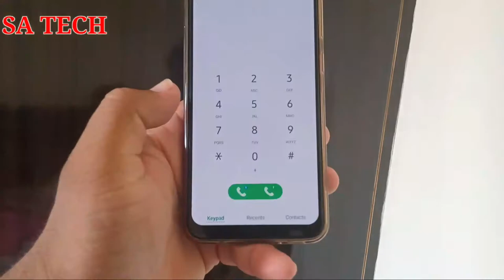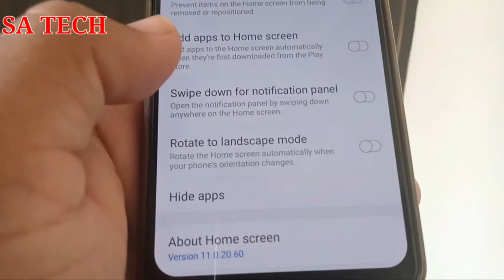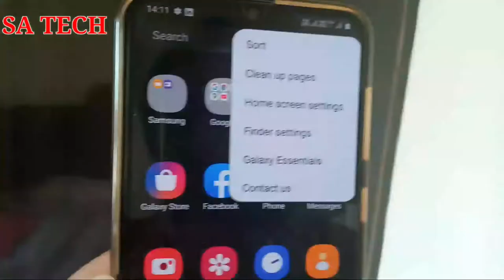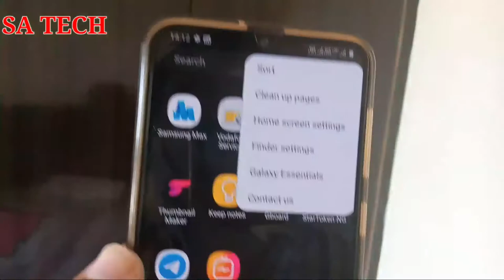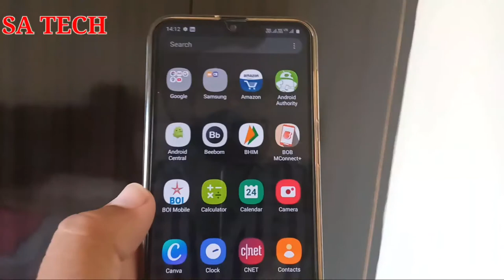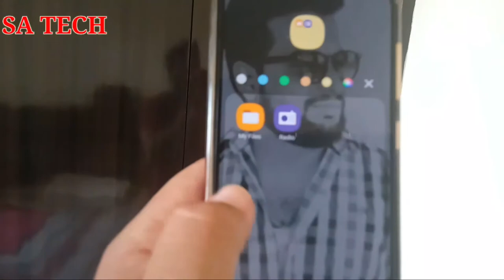Samsung One Ui 5 Cool Tips &Tricks, Samsung One Ui 5 Hidden Features, One Ui 5 Best Tips & Tricks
On this Video I describe about Samsung One ui 5 Cool Tips and tricks